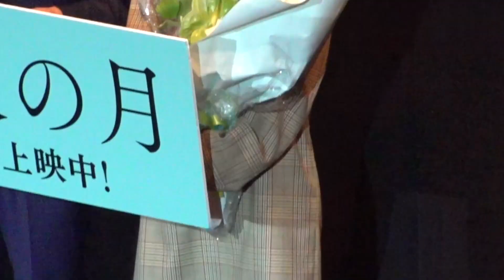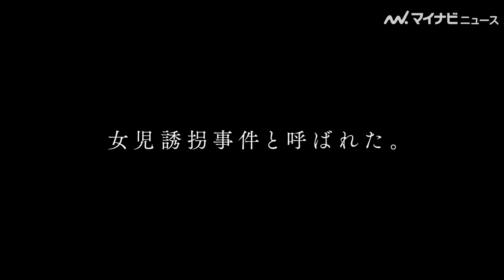広瀬すず、“人見知り”横浜流星と心の距離縮めたのは「肌と肌との触れ合う瞬間」 映画『流浪の月』スペシャルトークイベント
女優の広瀬すずが、15日、都内で行われた映画『流浪の月』スペシャルトークイベントに李相日監督とともに登場した。

🎬松坂桃李、『流浪の月』何の役かも知らずに引き受け「まずったな」⁉︎ 李相日監督とMC頼らずトーク進行に挑戦  映画『流浪の月』ティーチインイベント